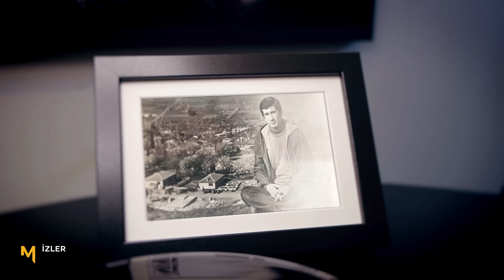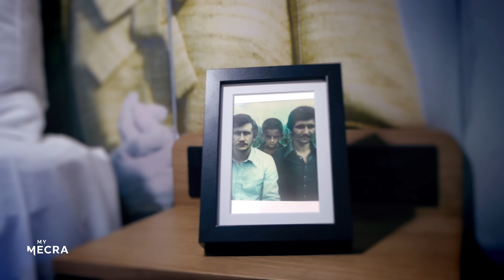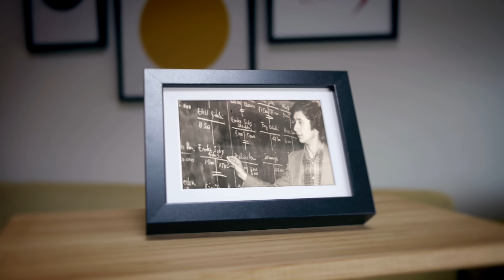Dünyanın Önemli Bir Yer Olmadığını Uçağa Bindiğimde Fark Ettim - Şemseddin Bektaşoğlu | İzler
Her bölümde Türkiye’nin tanıdığı ve her kesimde büyük saygı uyandıran isimlerin hayatlarına kendi anlatımlarıyla şahitlik edeceğiz. Doğdukları ortamdan, nasıl yetiştiklerine, kimlerden etkilendiklerinden, bugünlere gelirken neler yaşadıklarına bu programda cevaplar bulacağız.

Peki bu programda İzler’ini takip edeceğimiz isimler kimler?

Bu bölümde İzler, güzellerin yürüyüş ritmine ayna tutmaya devam ediyor. Şemseddin Bektaşoğlu'nun izlerini takip edeceğiz bu hafta...

İzler'in bu bölümünde Şemseddin Bektaşoğlu'nun başlıca anlattıkları;

Şemseddin Bektaşoğlu. Giresun vilayetinin Tirebolu kazasının, Çeğel köyünde 1955 senesinin güzünde dünyaya gelmişiz. İlkokulunu köyümüzde okudum, uzaktı biraz evimize. Biz köyün alt tarafındaydık. Okul ortasındaydı, yürüyerek gidip gelirdik. Yol bayağı zahmetliydi. Çok da küçüğüz.

Kar, kış hatırlıyorum. Her sabah evden bir odun alırdık elimize, öğrenciler kendileri odunlarını getirirlerdi okula. Odun sobası kışın yanar öyle ısınırdık, bir de çok disiplinliydi. Öğretmenler geçerken dizilirdik, esas duruşa geçerdik. Böyle hareket falan yok. Bir, iki, üçüncü sınıf bir sınıfta okurdu; dört, beş bir sınıfta okurdu. Yani 2 tane sınıf vardı okulda o şartlarda. Okumaya başladık, o zorluklarla gidip gelmeye başladık. Elhamdülillah sonunda ilkokulu bitirdik.

Ortaokul için Tirebolu'ya taşındık. Abim benden önce ortaokula gitmişti. Ona bir geçici çözüm bulmuştuk. Fakat ben de ortaokula geçince ailemiz Tirebolu'ya taşındı. Orada orta okulda Tirebolu Ortaokul'unda okumaya başladık. Bir kısmı liseydi, ortaokul kısmı vardı ve lise kısmı vardı.

Devamı videomuzda